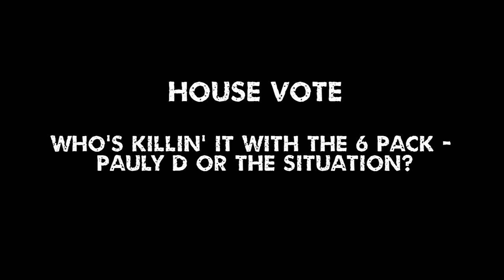Jersey Shore - House Vote 1 of 2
Music video by The Cast Of The Jersey Shore performing Jersey Shore - House Vote 1 of 2. (C) 2010 Universal Republic